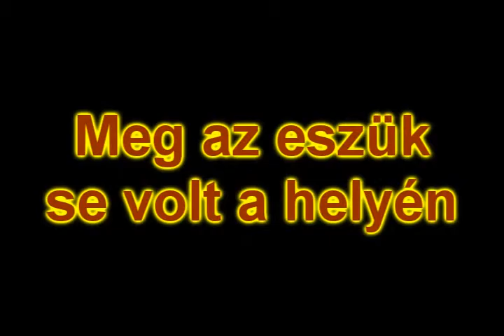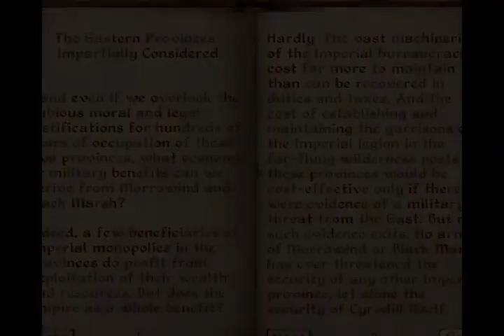Hunyadi Mátyás Elder Scrolls Oblivion Remake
Bemutató Hunyadi Mátyásról. háh